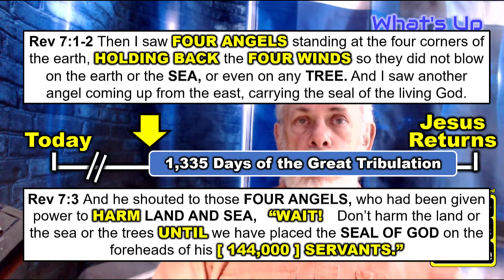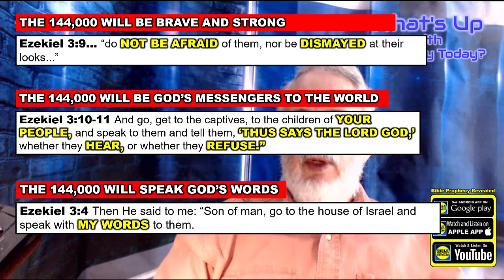Mission Impossible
Do you remember the old TV program called Mission Impossible? Sometimes spreading the Good News of Jesus around the world seems like a Mission Impossible scenario but God is going to take charge of this Mission Impossible during these ‘last days’ by selecting his personal messengers to send to every people group on earth. It is difficult to estimate exactly how many people groups are in the world today but the best guess, is 16,543 people groups. Out of these, there are 6,701 unreached – that is 42.1% of the world's people groups that have NEVER HEARD or accepted the Good News of Jesus Christ!
God has commissioned Christians to spread this message of Good News to the entire world including every people group and language. We have over 6,000 language groups around the world that have not been reached by missionaries. Just prior to the GREAT TRIBULATION God is going to Select and Seal 144,000 messengers to bring Jesus’ GOOD NEWS of Salvation to everyone on earth. These messengers will be from every language group and people group on earth. As soon as God seals them they will be ready to spread the Good News message to their local people groups.
You can now watch all my Prophecy Videos for FREE using the Apps for Android or Apple Phones or Tablets. Tell your friends about this easy way to learn about Bible Prophecy.
Just go to your Apple or Google store and search for “Bible Prophecy Revealed” and Download the “Bible Prophecy Revealed” APP and you will NEVER MISS a video.
These are highly important prophecy videos. Recommended Watching Sequence. Start with the Sea Beast War series then proceed to the Earth Beast. Viewing the studies in this sequence is BEST for the first time.
Sea Beast WAR – Part 1 – The Four Beasts of Revelation.
Sea Beast WAR – Part 2 – Daniel Chapter 2 and 7 Explained.
Sea Beast WAR – Part 3 – The Little Horn in Daniel 7 Identified.
Sea Beast WAR – Part 4 – Revelation 13:1 Beast Identified.

Earth Beast – Part 1 – The Earth Beast Arrives.
Earth Beast – Part 2 – Impersonating Jesus on Earth.
Earth Beast – Part 3 – The Great Tribulation is Near
Earth Beast – Part 4 – The Real Anti-Christ Arrives